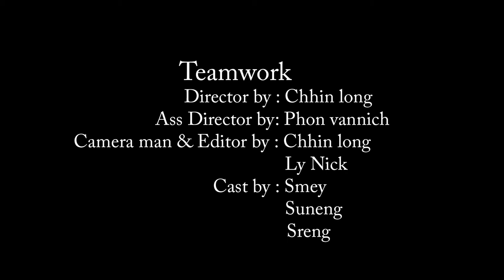រឿងៈ លាហើយថង់ប្លាស្ទិក ផលិតដោយៈ លោក ឈិន ឡុង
រឿងៈ លាហើយថង់ប្លាស្ទិក
ផលិតដោយៈ លោក ឈិន ឡុង
សូមចូលរួមទស្សនា VIEW និងចូលរួម LIKE វីដេអូខ្លីនេះឱ្យបានច្រើន ដើម្បីជួយផ្តល់ពិន្ទុបន្ថែម ក្នុងវគ្គពាក់កណ្តាលផ្តាច់ព្រ័ត និងវគ្គផ្តាច់ព្រ័ត នៃកម្មវិធីប្រកួតវីដេអូខ្នាតខ្លីស្តីពីបរិស្ថានពានរង្វាន់អប្សរាឆ្នាំ២០១៨ ចាប់ពីថ្ងៃទី០១ ដល់ថ្ងៃទី១០ ខែវិច្ឆិកា ឆ្នាំ២០១៨។ សូមអរគុណ